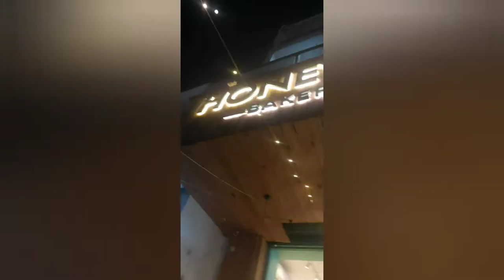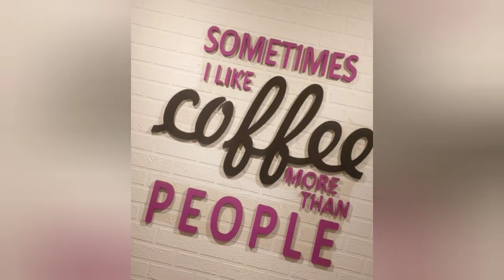Honey And Dough Vlog | Avantika Tyagi